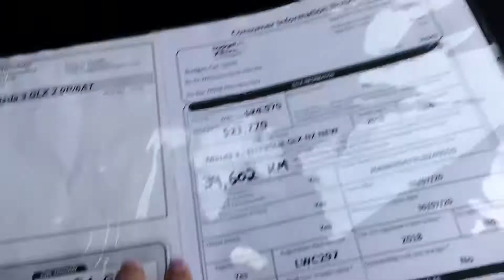2018 Mazda3 NZ NEW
Video for Ali